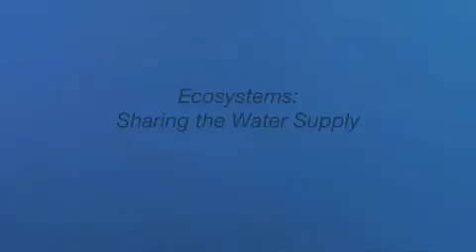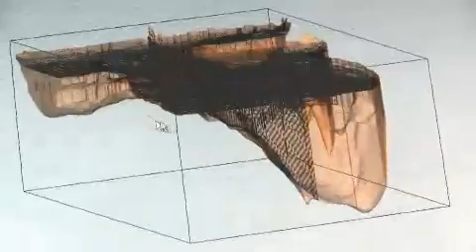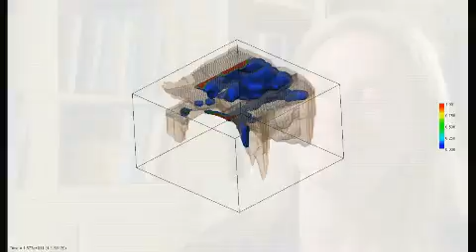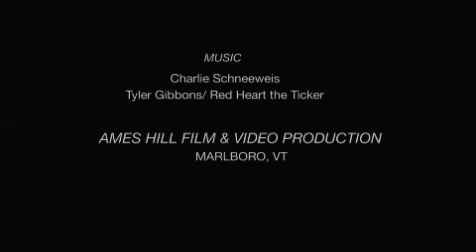Using Water Responsibly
Will there be enough fresh water for the growing human population? In this video, created for the High-Adventure Science project, Dr. Holly Michael, a hydrogeologist at the University of Delaware, discusses mathematical models of groundwater flow and the human impact on water supplies around the world.